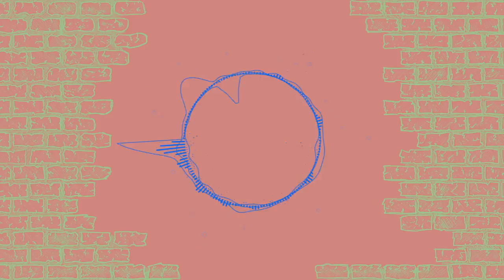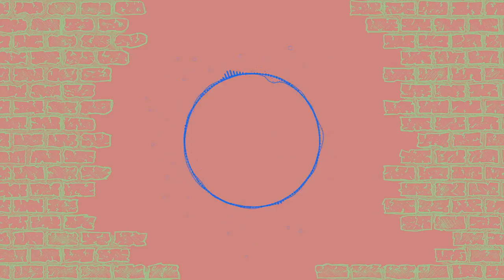Shahee - Mail [Electro House] (Alan Walker Style)